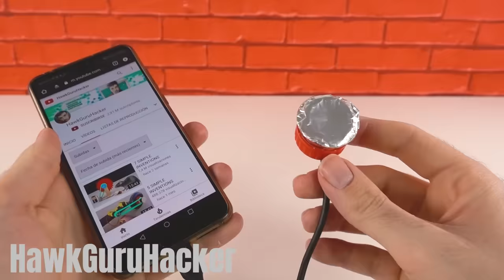How To Make a PS5 with AMONG US From Cardboard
Hello guys in this video i will show you how to make a Playstation PS5 with the Game Among Us from Cardboard. With very easy things that you find in your home, you can build this awesome tech project that will very very useful for school or for play the trending game Among Us. In my channel you have more ideas, see you there.